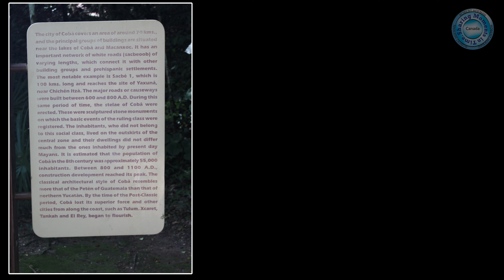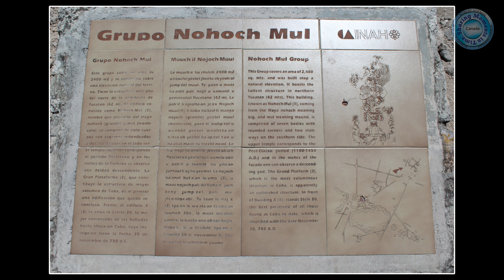Mexico - Climbing Nohoch Mul at the archaeological site of Coba / 40C - 45C weather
"That time we were in Mexico for 7 days."

A small video put together from a time in Mexico when we climbed the Nohoch Mul - fantastic history/culture and people. Sharing for family/friends near and far and anyone else interested in watching videos.

       It's amazing to see how many individuals through technology are able to share their own adventures and experiences from around the world on any current social media platform...Here is hoping that you who is reading this will be able to travel at some point in your life near or far and create memories to share...good luck!